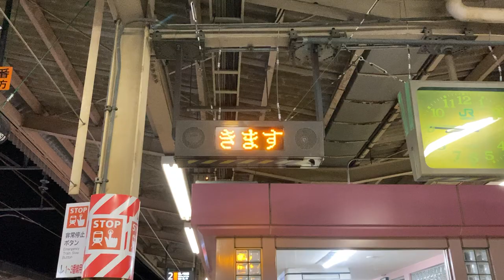JR東日本 塩尻駅 ホーム 列車接近表示器